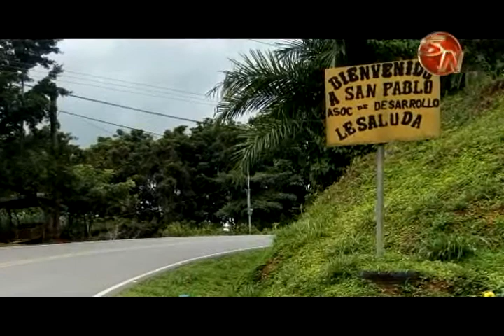San Pablo de Platanares los espera con la Feria del Cerdo